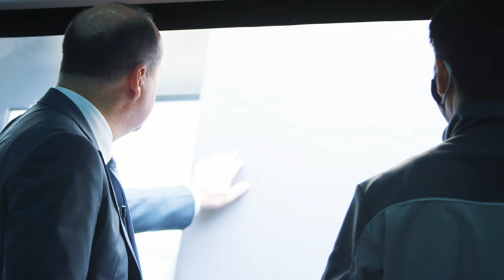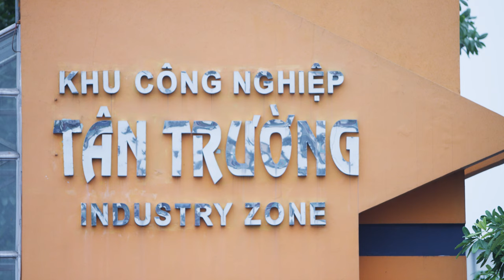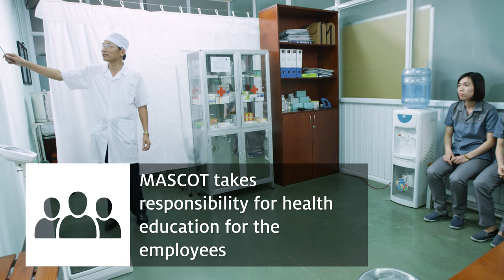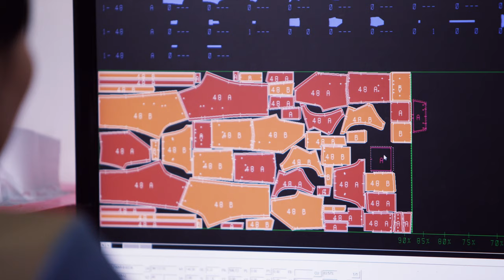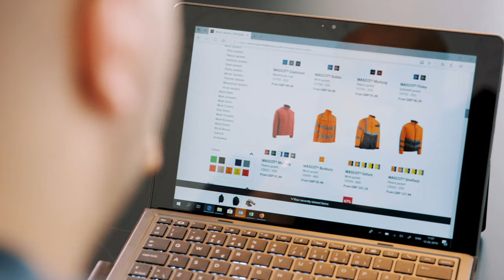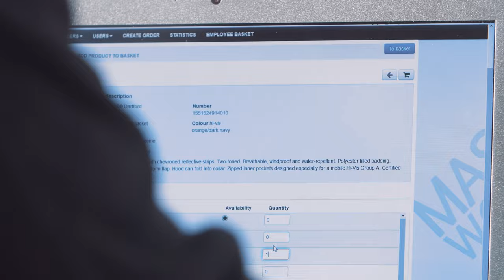MASCOT CORPORATE FILM - Français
À propos de MASCOT
MASCOT est une entreprise danoise à culture scandinave et exportant partout dans le monde. Nos employés, que ce soit au Danemark, au Vietnam, en Allemagne ou dans 12 autres pays, ont tous la même mission: développer, produire, commercialiser et vendre les meilleurs vêtements de travail et chaussures de sécurité au monde.

 Nos hautes ambitions déterminent le haut niveau de qualité, qui est essentiel. Pour toutes nos activités, nous nous attachons à travailler selon le modèle de la meilleure pratique, ce qui explique une culture d’entreprise portée par l’engagement actif et la flexibilité en vue de solutions et au profit de nos clients. Une partie cruciale de la stratégie consiste ainsi en tests et contrôles des méthodes, produits et sous-traitants. C’est pourquoi notre slogan depuis de nombreuses années est TESTED TO WORK et représente notre primordiale stratégie de travail.

 La considération intransigeante vis-à-vis de la qualité est liée à la décision stratégique de NE PAS produire et livrer les vêtements de travail à plus bas prix mais les meilleurs. Et il ne s’agit pas uniquement de fournir un simple produit. Nos clients mettent également l’accent sur le support commercial et technique, une logistique efficace et haute fiabilité de livraison. C’est ce qui permet à MASCOT de se démarquer. Notre compétence consiste aussi à faciliter la recherche de produits adaptés.